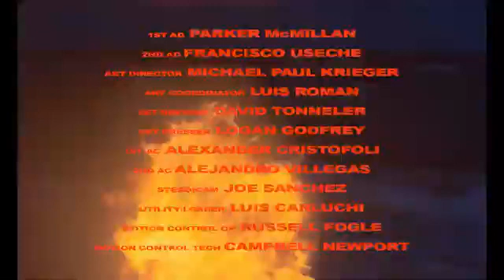Ignorantes - Bad bunny X Sech ( Video Oficial )